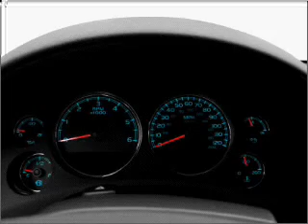2011 Chevrolet Tahoe - Worcester MA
Year: 2011
Make: Chevrolet
Model: Tahoe
Trim: LT
Engine: 5.3 liter 8 cylinder 16 valve
Transmission: 6-Speed Automatic
Color: Summit White
Mileage:
Address:
520 Park Avenue